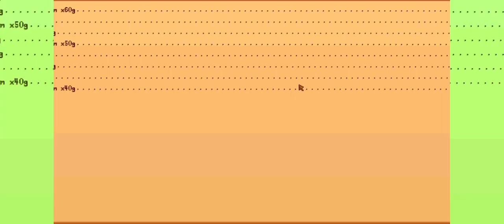Elude | Stardew Valley (Pilot)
Stardew Valley is a single-player open-ended farming simulation role-playing video game developed by Eric Barone (known as ConcernedApe) and published by Chucklefish. The game was released for Microsoft Windows in February 2016, for macOS and Linux in October 2016, for PlayStation 4 and Xbox One in October 2017, for Nintendo Switch in October 2018, for iOS and Android in October 2019, and for Stadia in April 2020. In Stardew Valley, the player takes control of a character who has inherited their grandfather's farm in Stardew Valley. The player can choose to focus on farming, mining, fishing, crafting, raising animals, or exploring the local area. The game features a day-night cycle and changing weather, as well as four seasons.
[Image of Stardew Valley game cover]

Stardew Valley is currently on sale on Steam for20% off, bringing the price down to \\$11.99. The game is also available on other platforms, such as the App Store, Google Play, and the Nintendo eShop.

Here are some of the features of Stardew Valley:

* Open-ended gameplay: There is no right or wrong way to play Stardew Valley. You can focus on whatever you enjoy, whether it's farming, mining, fishing, crafting, or exploring.
* Challenging but rewarding: Stardew Valley can be a challenging game, but it's also very rewarding. As you progress, you'll unlock new areas, learn new recipes, and build relationships with the townspeople.
* Relaxing and enjoyable: Stardew Valley is a great game to play if you're looking for a relaxing and enjoyable experience. The game's simple but beautiful graphics and relaxing soundtrack will help you unwind after a long day.
* A lot of content: Stardew Valley has a lot of content to offer, including over 200 different crops, 120 fish, and 100+ items to craft. There's also a variety of festivals and events to participate in throughout the year.